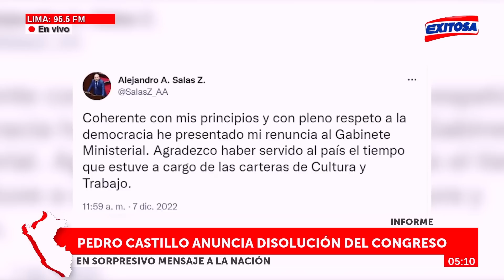🔴🔵Pedro Castillo anuncia disolución del Congreso y instaura un “gobierno de excepción”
Este miércoles, Pedro Castillo dio un golpe de Estado al anunciar su decisión de cerrar el Congreso y instaurar a un “gobierno de emergencia excepcional”, a pocas horas del debate de la moción de vacancia en su contra.

Exitosa Perú
"La voz de los que no tienen voz"

Corporación Universal